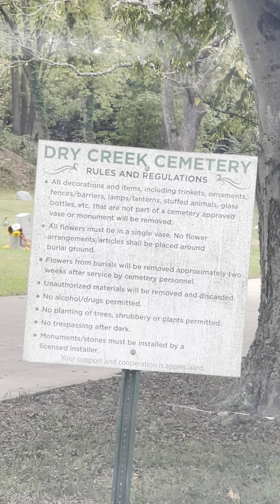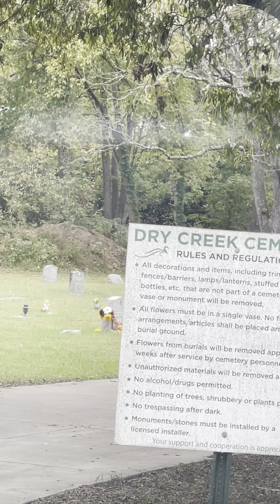Unveiling History: The Legacy of Dry Creek Cemetery & The Sons of Ham #1 Lodge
Step back in time with us as we venture into the historical tapestry of Dry Creek Cemetery in Madison, TN. This unassuming resting place holds a unique significance, intertwined with the rich legacy of The Sons of Ham No. 1 Lodge of Edgefield Junction, an African American benevolent organization, incorporated in 1869. Join us on a journey through the corridors of history as we explore the sacred grounds they purchased on Old Dry Creek Road, where the stories of its members and their families are eternally preserved. 🕊️🌳📜

Dry Creek Cemetery, a serene haven in Madison, TN, traces its roots to a pivotal moment in 1869 when The Sons of Ham No. 1 Lodge of Edgefield Junction, an African American benevolent organization, was officially incorporated. Motivated by a shared sense of community and solidarity, this organization secured the land on Old Dry Creek Road, setting the foundation for what would become a sacred resting place for its members and their families.

As we ride along the gravestones, each inscription becomes a chapter in the remarkable story of resilience, unity, and heritage. Dry Creek Cemetery stands as a testament to the endurance of a community that sought to create a lasting legacy despite the challenges of its time.

Join us in honoring and preserving the legacy of Dry Creek Cemetery and The Sons of Ham No. 1 Lodge. Share this historical journey with others to ensure the stories of resilience and unity endure for generations to come. Together, let's ensure their stories are remembered and cherished. 📜🕊️🌳